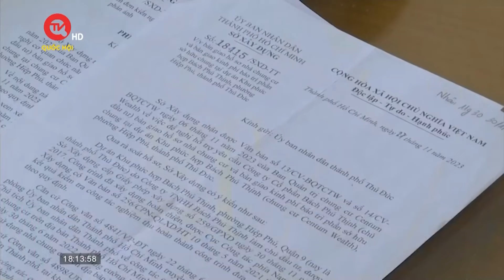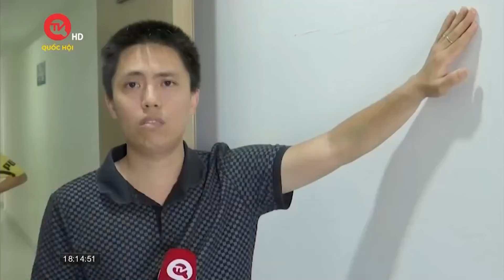Chung cư Centum Wealth, TPHCM: Cư dân khốn khổ vì chủ đầu tư “ôm“ quỹ bảo trì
Truyền hình Quốc hội Việt Nam | Các hộ dân tại chung cư Centum Wealth, TP Thủ Đức, TPHCM đang liên tục kêu cứu vì hệ thống thang máy, hệ thống xử lý nước thải xuống cấp, hư hỏng, mất an toàn. Nguyên nhân là do Công ty cổ phần Bách Phú Thịnh, chủ đầu tư chung cư Centum Wealth chưa bàn giao quỹ bảo trì chung cư 2% hơn 20 tỉ đồng cho cư dân. Ghi nhận của PV Alo cử tri Phương Nam.